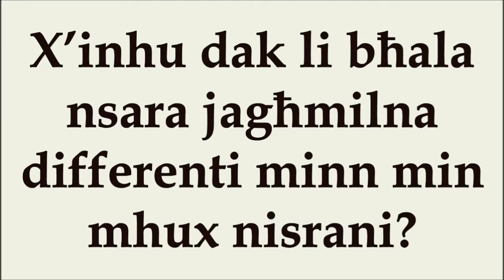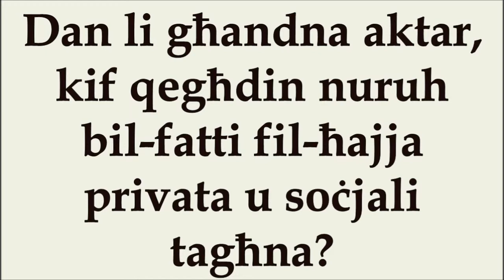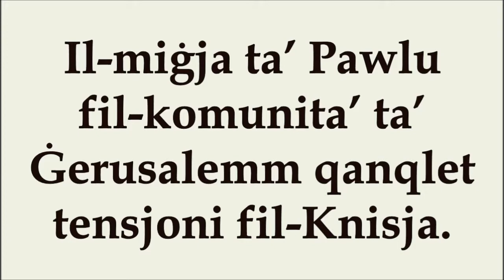Il-5 Ħadd tal-Għid. Sena B.